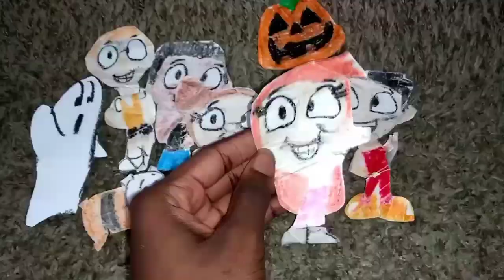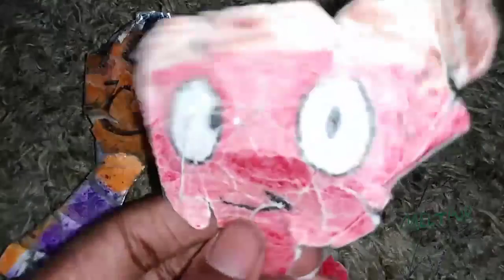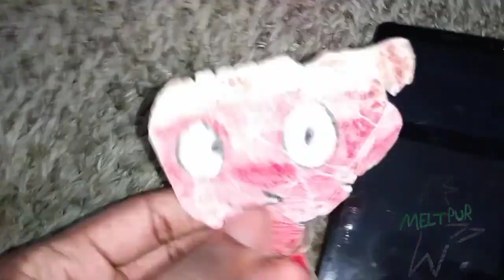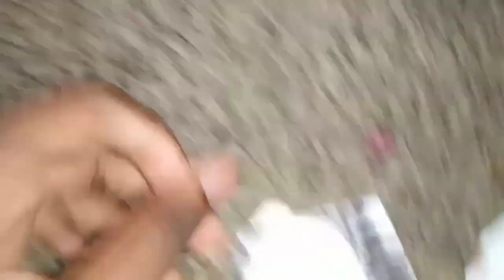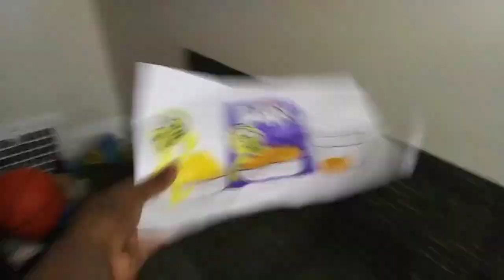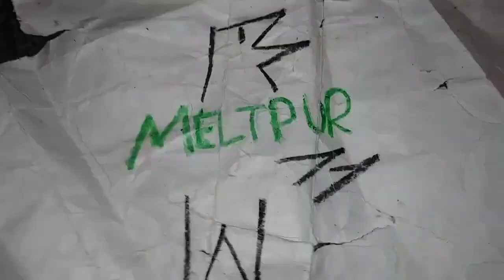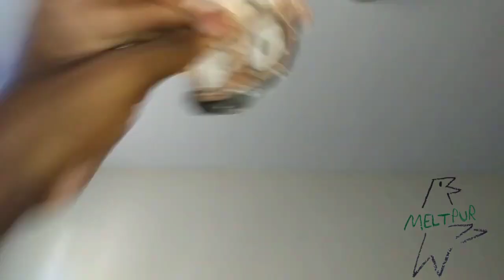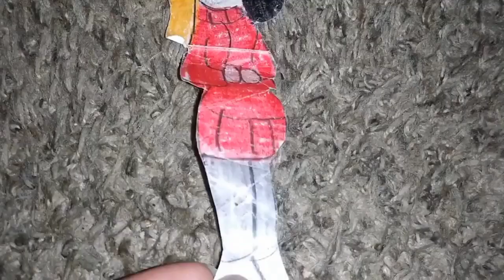October 1, 2023